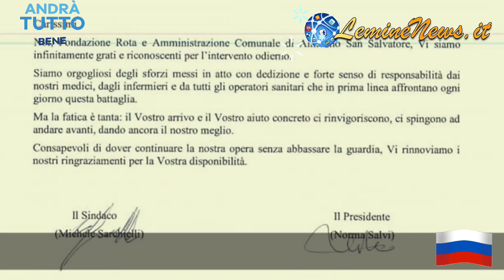Ad Almenno arriva l’esercito russo e italiano - colonna sonora esercito italiano-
Almenno San San Salvatore- Ore 10 del 2 Aprile 2020 , una data che rimarrà nella memoria storia degli almennesi, un evento che non conosce precedenti e che le generazioni future studieranno nei testi scolastici in cui si narrerà la pandemia che ha colpito l’Italia ed in particolare alcune aree geografiche tra cui la nostra Provincia mietendo migliaia di morti e che ha visto l’arrivo di aiuti internazionali inaspettati tra cui quello della Russia con le loro squadre militari specializzati nella bonifica delle aree contaminate da agenti biologici , chimici e nucleari unitamente a quelle dell’esercito italiano. Ieri è stata la volta della Fondazione Rota Onlus che ha accolto assieme alle massime autorità cittadine e numerosi volontari l’autocolonna di mezzi dell’esercito italiano e russo che senza perdere tempo hanno iniziato immediatamente le operazioni. Momenti indelebili che LemineNews ha potuto raccogliere in un video che troverete in questo articolo e caricato nella nostra piattaforma YouTube quale documento video Storico per il futuro. Durante la cerimonia il Sindaco Michele Sarchielli ha voluto esprimere i propri ringraziamenti: “…Gli amici si vedono nel momento del bisogno. E voi siete nostri amici. A nome della Comunità Almennese, grazie di cuore. Al nostro esercito che ci ha reso orgogliosi di essere Italiani per il lavoro svolto sul territorio Almennese, hanno sanificato la caserma e la croce azzurra. Ricorderemo con affetto e gratitudine ciò che avete fatto per le persone, per noi. Grazie alla Fondazione Rota alla presidente Norma Salvi al vice presidente Giovanni Rota Stabelli e a tutto il Consiglio di amministrazione e al personale. Grazie soprattutto a tutti gli operatori sanitari che con amore e straordinaria passione, accudiscono i nostri anziani…”

Per iscrivervi al gruppo  di LemineNews cliccate il link che trovate quì sotto: